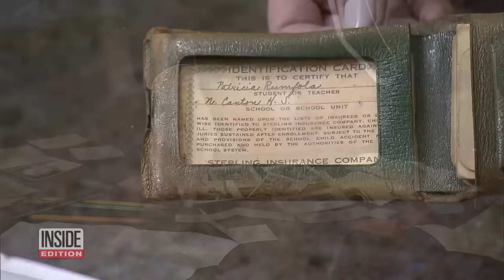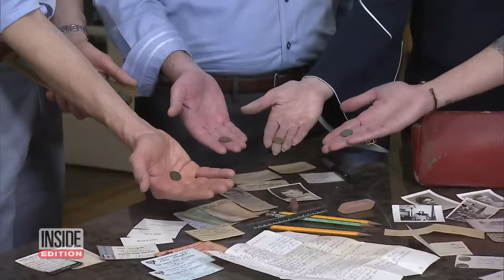Family Reunited With Mom’s 1957 Purse Thanks to Janitor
Elvis Presley was No. 1 on the charts when Ohio freshman Patti Rumfola's purse went missing at her high school in 1957. Astoundingly, it was recently found more than 60 years later by a school custodian doing repairs and returned to the owner's children. "I noticed there was like a little bag of dust on it between the locker and the wall," Chas Pyle told Inside Edition. "With the amount of dirt and discoloration of the material, I knew it had been there for a little bit."